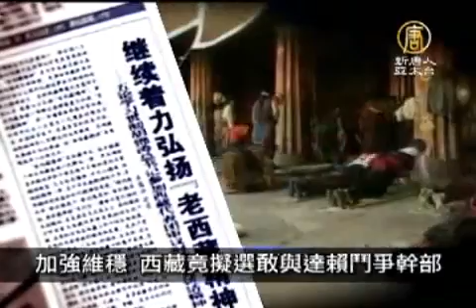3月20日中國一分鐘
美商務部欲對陸鋼輪課徵雙反稅

美國商務部昨天做出裁決，認定中國大陸輸美鋼製車輪存在傾銷和補貼行為，欲就此向大陸輸美鋼輪徵收反傾銷和反補貼稅。

中國蔥價暴漲 比雞蛋還貴

10塊錢人民幣竟然只能買兩三根大蔥，成了最近中國網路上最夯的話題之一。中國蔥不僅賣得比雞蛋還要貴，甚至跟肉類價格不相上下，專家分析，蔥的供貨不足、加上天候和運銷環節等因素，都是導致蔥價暴漲的原因。

加強維穩 西藏竟擬選敢與達賴鬥爭幹部

為力求維穩，西藏日報今天竟然發表評論表示，要選拔敢和達賴集團鬥爭的優秀幹部，並將從嚴查處追隨達賴集團、破壞民族團結等違法違紀行為。

大學生謀職 騎驢找馬變「草簽族」

現在是高校畢業生求職高峰期，一些大學生「騎驢找馬」的現象屢見不鮮。中國青年報報導，這些大學生通常先與用人單位簽一份就業協議用來保底，遇到更好的企業時，不惜支付違約金跟原來簽約單位毀約，他們因此被稱為「草簽族」。

其他推薦:
《神韻》《SHEN YUN》
中國大陸突破網絡封鎖專用軟件:動態網 自由門 破網軟件